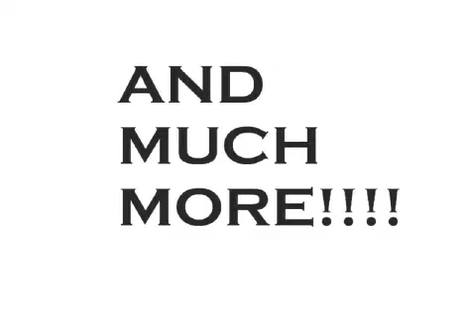The Mr. Salsa Grand Opening Welcome!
its good food